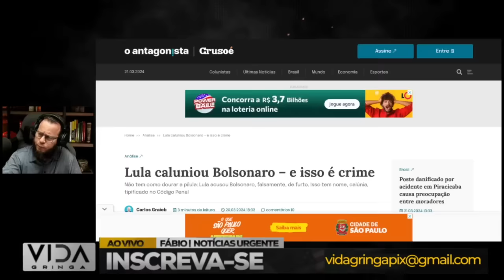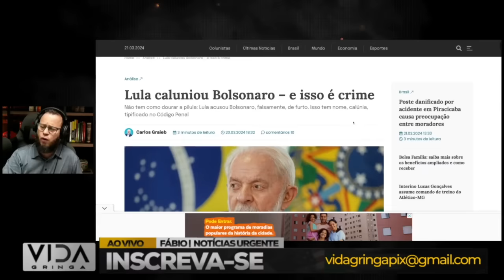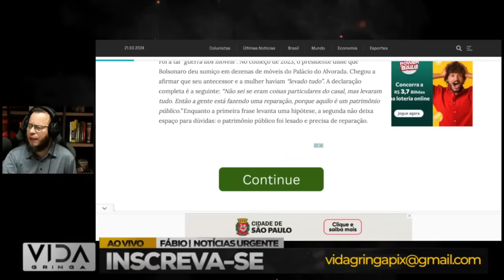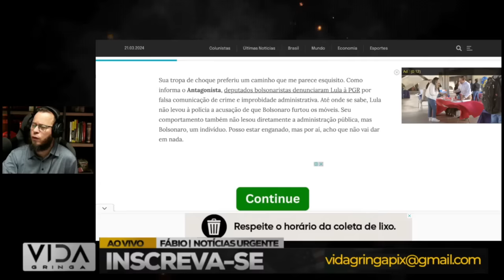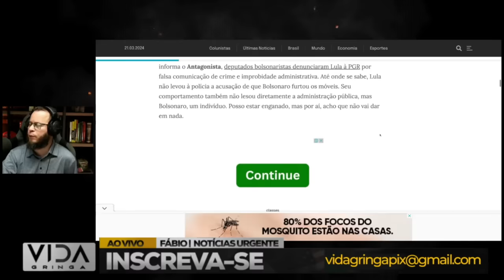Globo e Toda Grande Mídia Exigem_ Lula TEM de Pedir Desculpas a Familia Bolsonaro e ao Brasil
Descubra neste vídeo por que a Globo e toda grande mídia estão exigindo que Lula peça desculpas à família Bolsonaro e ao Brasil. Entenda as repercussões dessa demanda e como ela reflete no cenário político atual. Será que o ex-presidente Lula cederá às pressões da mídia? Acompanhe as análises e opiniões sobre esse assunto crucial para a política brasileira. Não perca!